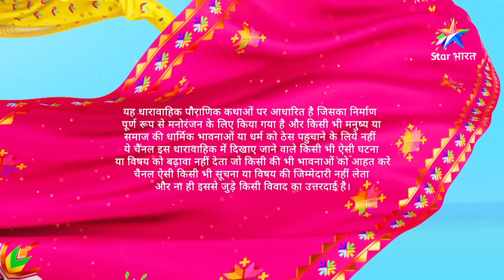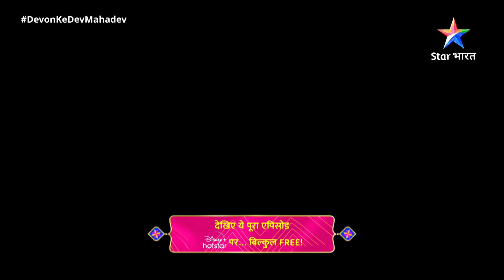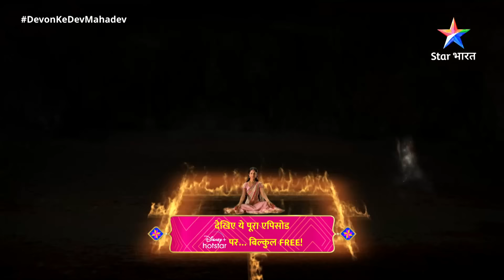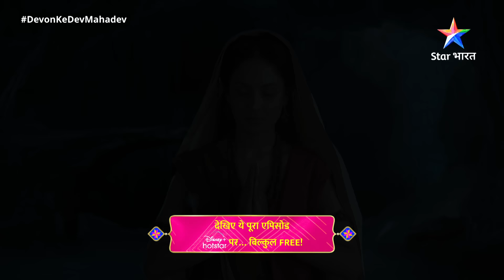Devon Ke Dev...Mahadev | Ram-Ravan Yuddh | देवों के देव महादेव Part 338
►*About*
Bhagwan Bholenath to har hriday mein viraajate hain. Jo aadiyogi bhi hain aur grihasth bhi. Aise Bhagwan Shiv ki is mahagaatha mein dekhiye, kis tarah we sansaarik jeevan jeete huye bhi Yog dharm ka nirvahan karte hain aur sansaar ke samaksh ek aadarsh prastut karte hain. Is mahagaatha mein dekhiye, ki kis tarah we samay-samay par adharm ka vinaash kar dharm ki sthaapna karte hain aur satya ko prakaashit karte hain. To dekhte rahiye sansaarik jeevan mein dharm, arth, kaam aur moksh ka mahatva bataane waali ye gaatha 'Devon Ke Dev... Mahadev'.